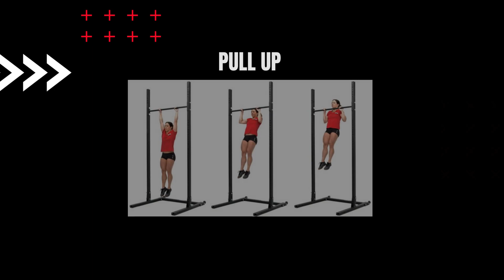FOR TIME CROSSFIT // TIMER 25 MIN // Mix Electro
Suggestion :

10 rounds of :

10 pull ups
10 burpees